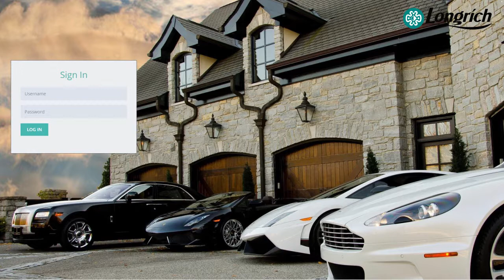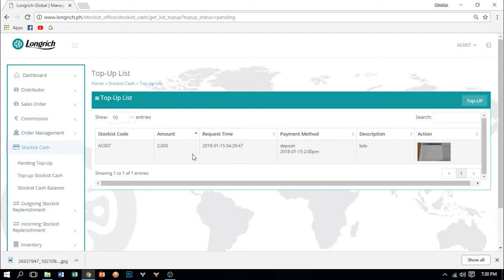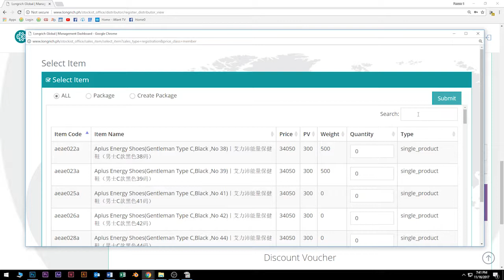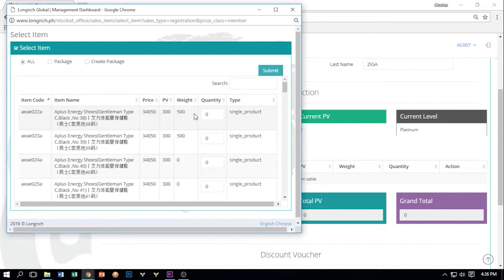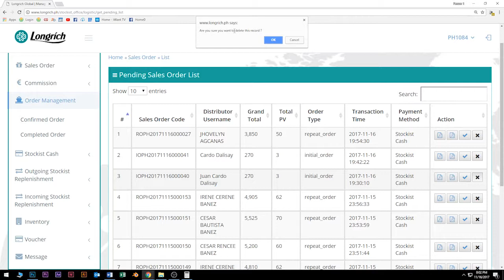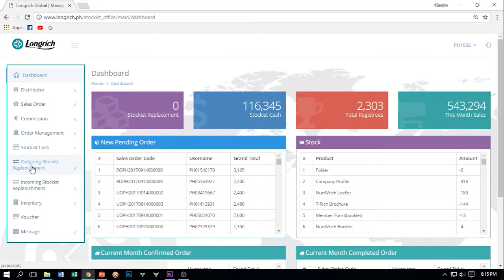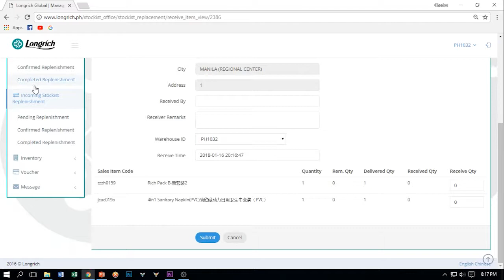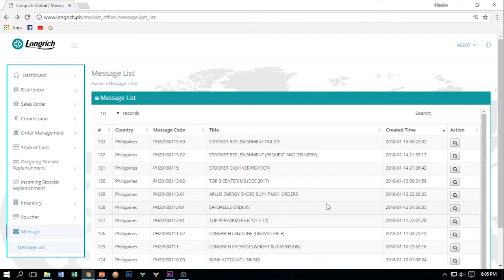Longrich Philippines Stockist System Tutorial